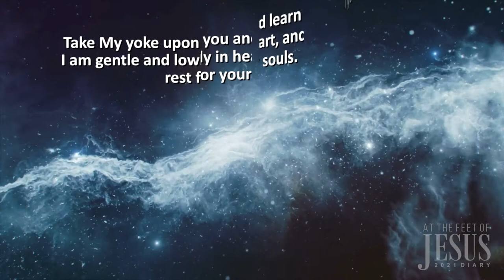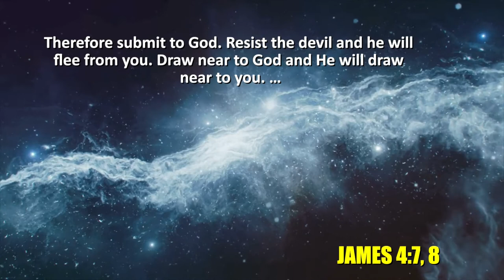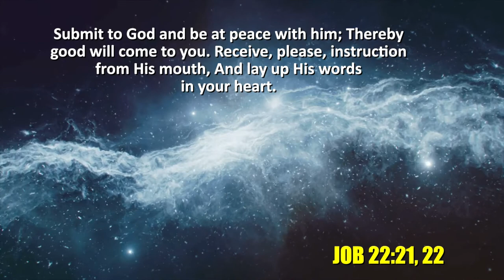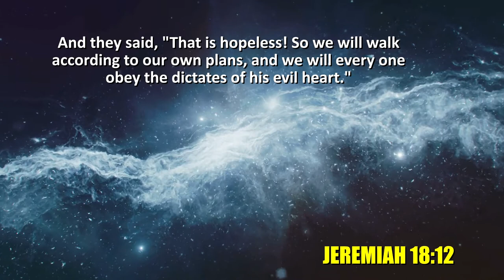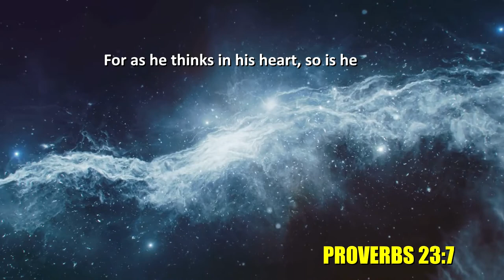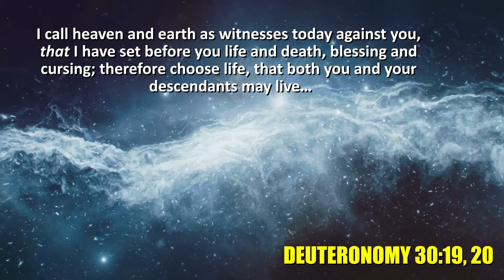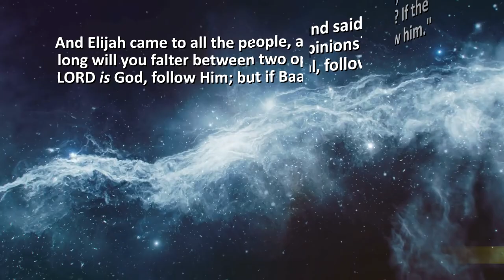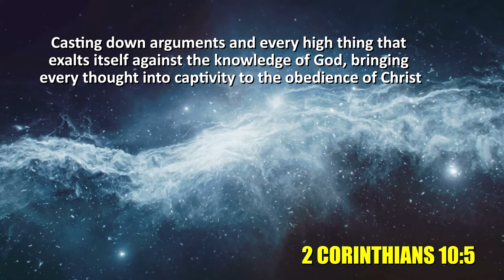2021.05.07 Pr Renier Horn - Rest in Jesus